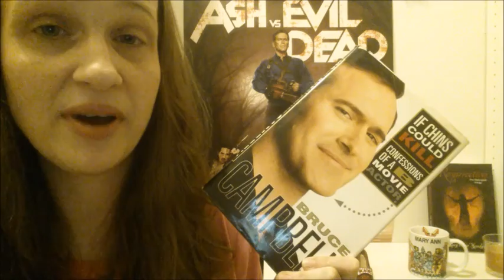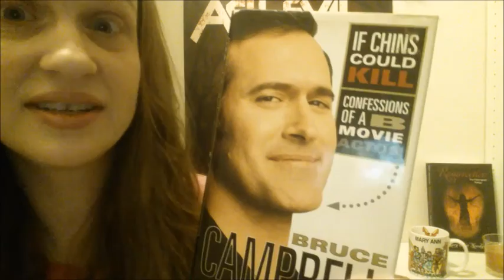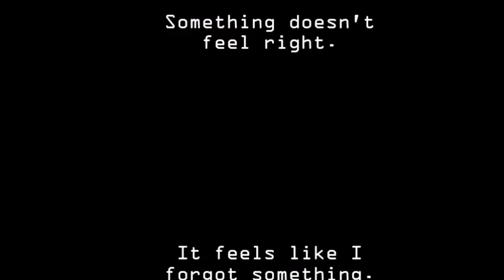Ash VS Evil Dead Season 2 Premiere Date Announced!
The premiere date for Season 2 of Ash VS Evil Dead was released, new cast members announced, some thoughts of Army of Darkness missing from the show, and Bruce and the show are awarded at the Horror Awards 2016.

Link to Army of Army of Darkness controversy (skip to 2:33 in the video)

My Book (damn this is a long link)
Talk to other Ash Vs. Evil Dead junkies just like you on Facebook